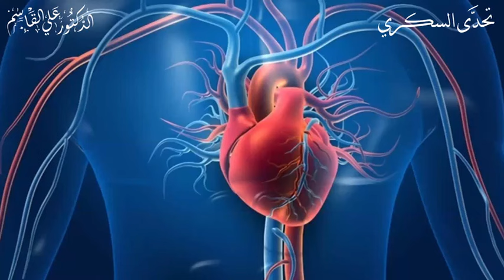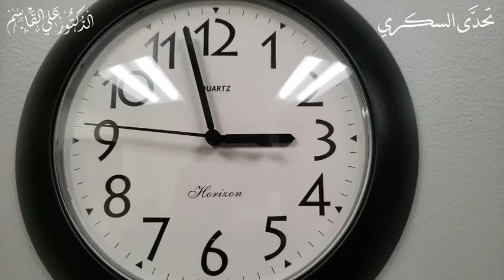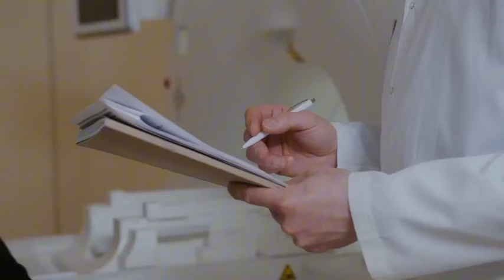السكري وعلاقته بأمراض ومشاكل العيون وفقدان البصر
*السكري وعلاقته بأمراض العيون وفقدان البصر | يرجى عدم كتابة الأسئلة الشخصية*
حيث يعاني الكثير من الناس من الرجال والنساء من المشاكل الصحية العديدة. فالكثير يعاني من مرض السكري ومرض ارتفاع ضغط الدم و ارتفاع الدهون الثلاثية و أمراض الكلى و التهابات المسالك البولية وصولا الى مشاكل البروستاتا و ضعف الرغبة و الانتصاب و القذف السريع عند الرجال. ويوجد ايضا من يعاني من مشاكل القولون العصبي والتهاب المصران وحرقة المعدة وارتجاع المريء و العديد من المشكلات الصحية عند النساء مثل امراض الغدة الدرقية وامراض الرحم وصولا الى آلام المفاصل والركب والتهاب المفاصل وهشاشة العظام وغيرها من الأمراض المزعجة والمؤلمة. وللأسف يتناول من يعاني من مرض السكري أدوية السكري وحقن الانسولين من غير أن يتحقق عما  يحدث في جسمه. ويتسألون هل يمكن الشفاء من ارتفاع السكر التراكمي وهل يمكن الشفاء من السكر نهائيا وما هو الفرق بين السكري الأول و السكري الثاني وهل هناك وجبات صحية لمرضى السكري وهل هناك مكمل غذائي لمرضى السكرى.

The health benefits of pomegranate and its effect on diabetic patients and cumulative sugar | Does pomegranate cause obesity and weight gain